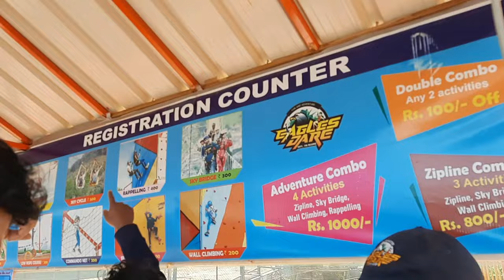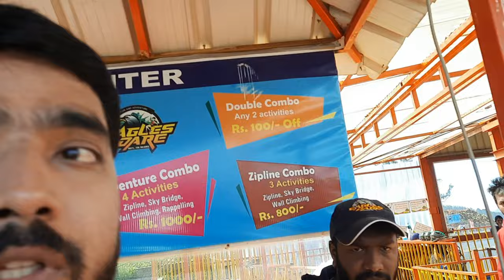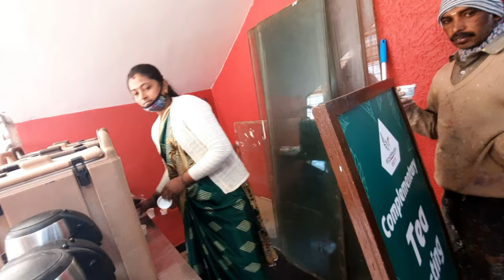We did adventure rides in ooty